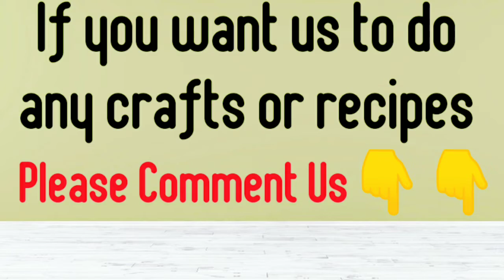Milkshake Recipe//3Quick And Easy Homemade Milkshakes//Art And Recipes//